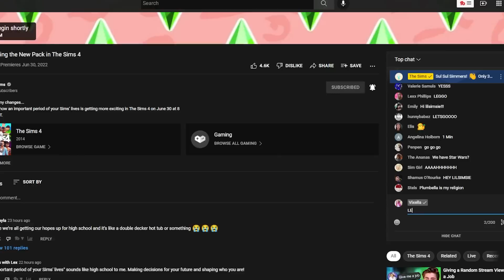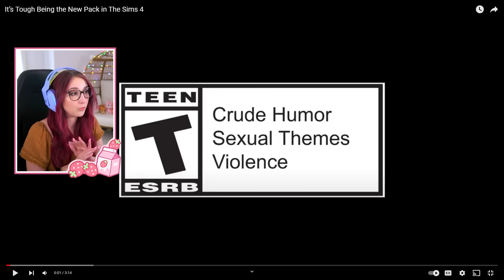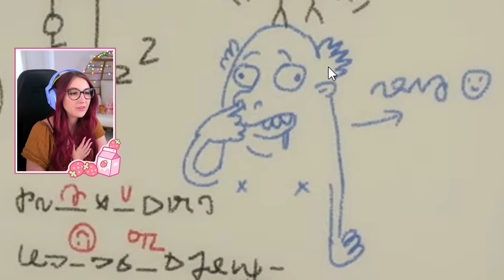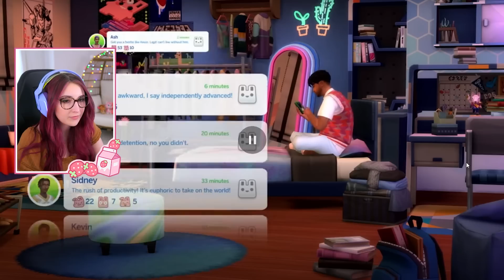WE'RE OFFICIALLY GETTING HIGH SCHOOL IN SIMS 4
NEW EXPANSION PACK ALERT!!!

(ﾉ◕ヮ◕)ﾉ*:･ﾟ✧